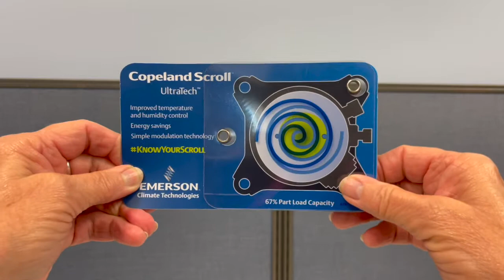Emerson Copeland Scroll Infographic Card by SpinSlidePop!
Emerson Climate Technologies produces the Copeland™ Scroll. The Copeland™ Scroll is used in heating pools. This interactive info graphic was used to show the reliability and efficiency of their heaters.
for Free Samples, IdeaBook, or Custom Design!